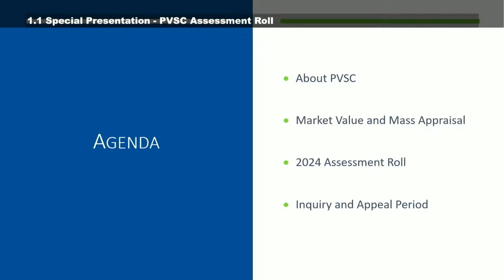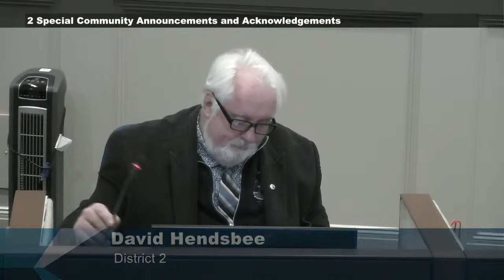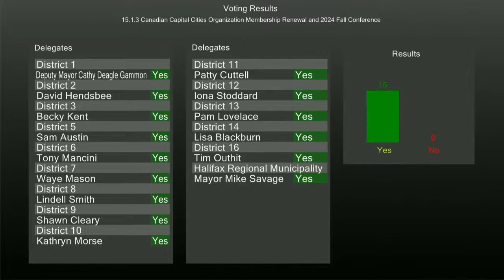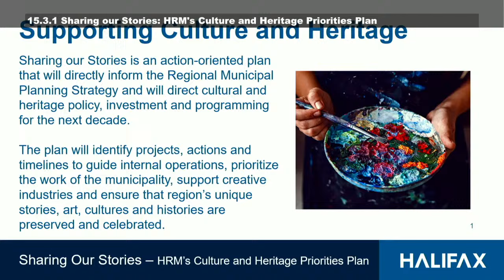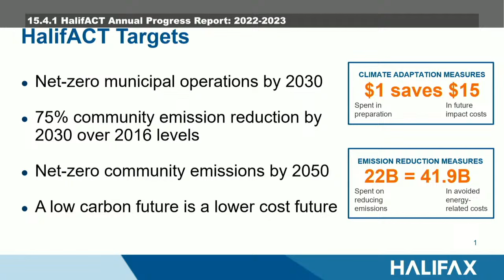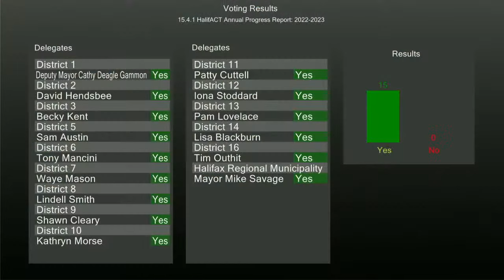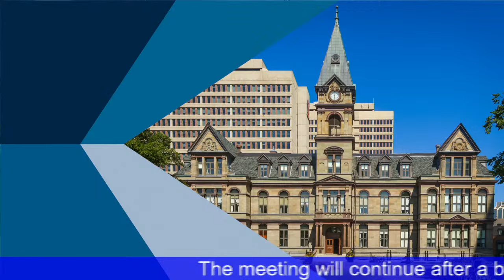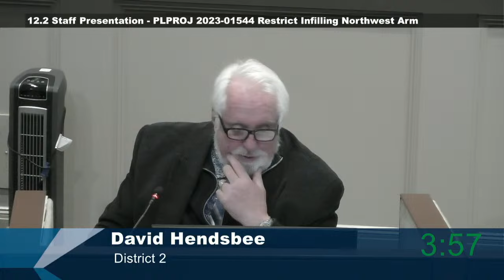January 9, 2024 Halifax Regional Council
This is the video for the January 9, 2024 Halifax Regional Council